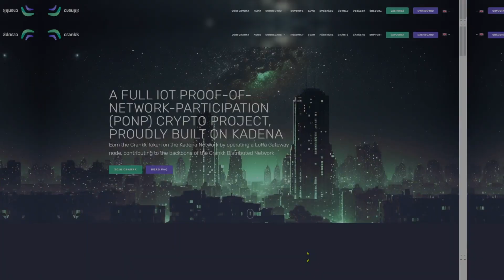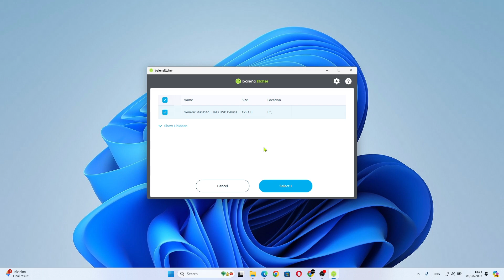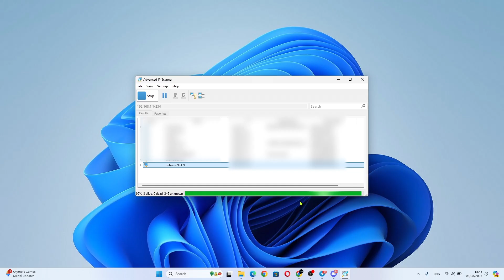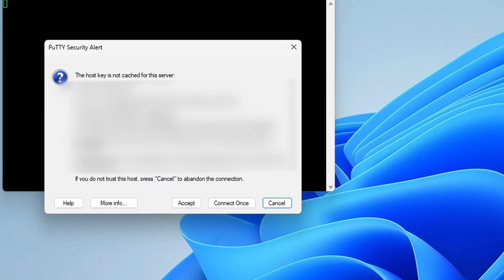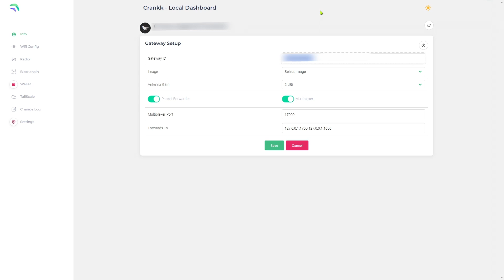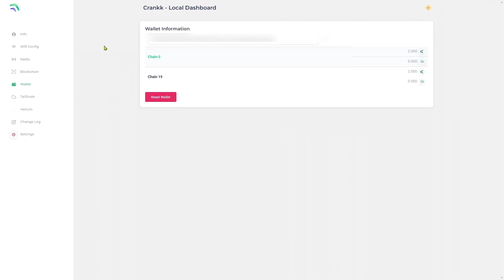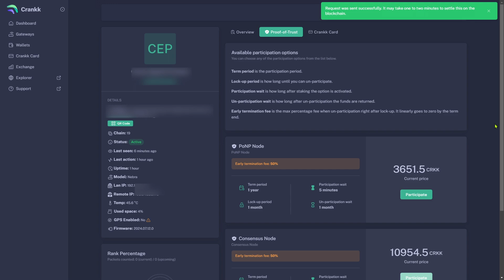How to set up a Gateway from Start to Mining Crankk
Crankk.io is a full IoT Proof-Of-Network-Participation Crypto Network, proudly built on Kadena.

This video guide provides a step-by-step instructions on how to set up your Crankk Gateway from the very beginning steps all the way through to having your gateway operational

Dive into the world of Multimining and be part of our Community!

Let's Crankk it Up!

Chapters

00:00 - Intro
00:12 - download the guide and prepare software and items needed
00:54 - Mounting the image
01:40 - Accessing the miner and flashing the software
04:17 - Setting up your gateway
06:22- Setting your location

About Crankk
At Crankk, we’re revolutionizing connectivity with a unique network of LoRa gateway nodes, regulated by Kadena's Layer 1 Pact smart contracts. Our mission is to integrate real-world events with blockchain technology, enhancing IoT applications like smart meters and GPS trackers. By enabling participants to earn Crankk tokens through node operation, we're redefining IoT connectivity.